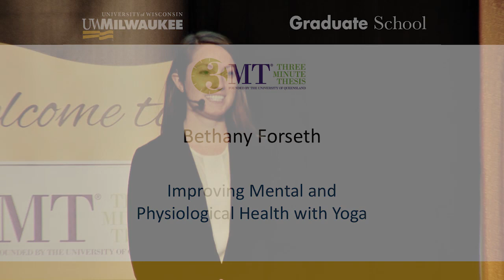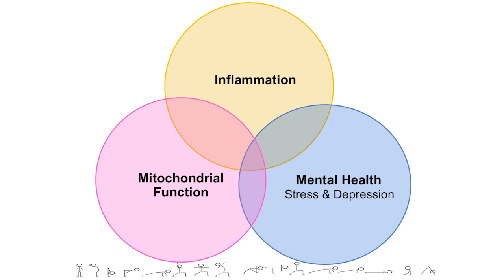Improving Mental and Physiological Health with Yoga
Bethany Forseth, a Health Sciences doctoral student, presented “Improving Mental and Physiological Health with Yoga” at the University of Wisconsin-Milwaukee’s annual Three Minute Thesis (3MT®) event on April 10, 2019.

The UWM Graduate School, Office of Research and UWM Research Foundation sponsored the academic competition that challenges PhD students to describe their research within three minutes. The competition celebrates the discoveries made by research students and encourages their skill in communicating the importance of research to the broader community. 3MT has been adopted in 66 countries and cultivates students’ academic, presentation and research communication skills.